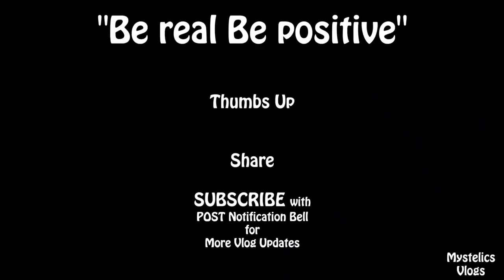CLIFF JUMPING IN GOLD RIVER: MAY DAY ✅ (REUPLOAD) - Mystelics Dominica Vlogs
Mystelics, Caribbean Youtuber from Dominica, vlogs in Dominica gold river. We were cliff jumping and bridge jumping into the golden river also known as livière l'or or in french rivière d'or in the Castle Bruce region. This was in 2018